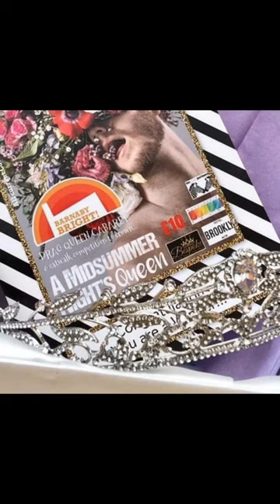Barnaby Bright 2021 - A Midsummer Nights Queen Catwalk Competition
A Midsummer Nights Queen catwalk competition and disco is the final event at music venue Mash Guru. The event is one of a series of BarnarbyBright 2021 midsummer events by Programme Director Carol Ann Whitehead FRSA and the team behind Macclesfield Barnaby Festival which happens every 2 years on an even year. The next one is in 2022.

Promo:
The Zebra Partnership have brought together two prize sponsors - Bespoke Hotels and BespokebyLadySharonFarleyMason have donated prizes for the MACCLESFIELD BARNABY FESTIVAL BarnabyBright ☀️ AMidsummerNightsDream cabaret & Drag Queen catwalk competition at MashGuru

The fabulous Bespoke tiara 👑 arrived at Zebra Towers this morning, thank you Lady Sharon Farley-Mason this is amazing.

We also have a hotel stay at the amazing Hotel Brooklyn, finalists in the Greater Manchester Business Awards. Huge thanks to Kevin Healey  Cluster Director of Sales.

The winner will have a magazine style photo shoot with award winning photographer Zebra Craige, at the hotel wearing the tiara.

If you’d like to enter the competition DM Jane at Mash Guru via their Facebook page